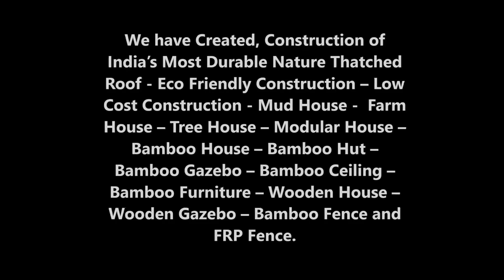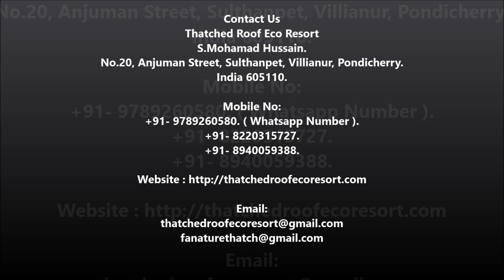Mud House Construction india